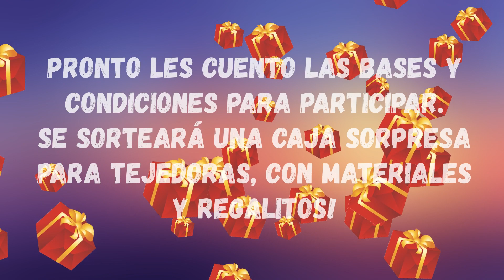sorteo!!! primer sorteo de Paradise tejidos - anuncio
Buenas!
Hace mucho no estoy por acá,quería anunciar que para cuando lleguemos a los 6000 suscriptores se realizará un sorteo en el canal!
así que ayudenme compartiendo para llegar rapidito!, falta muy poco!

Pronto un video con bases y condiciones del sorteo y contando las sorpresas de la caja!